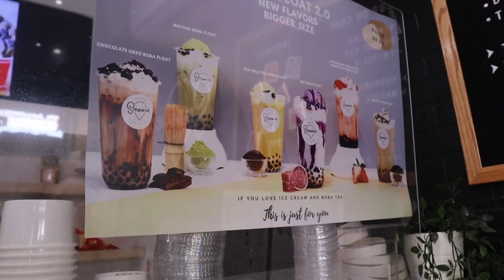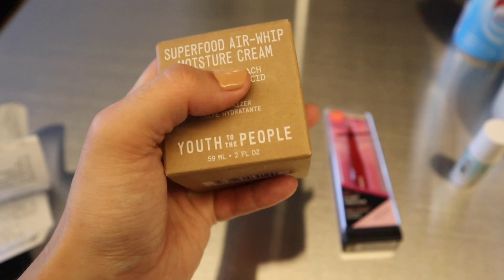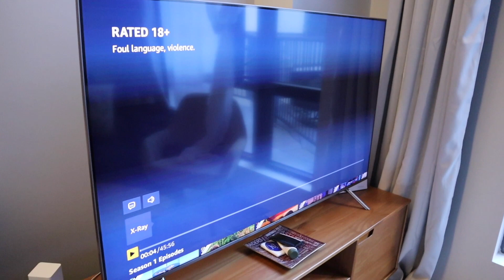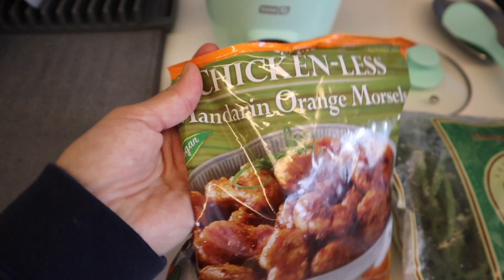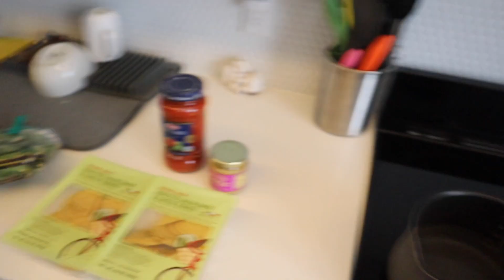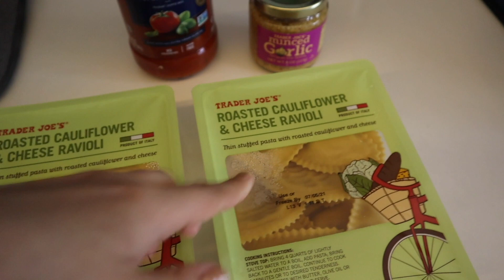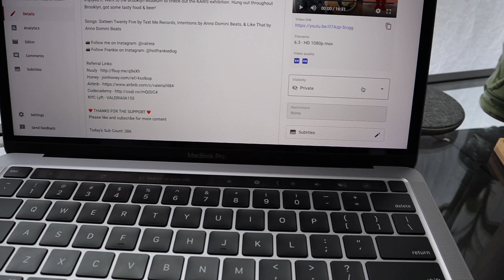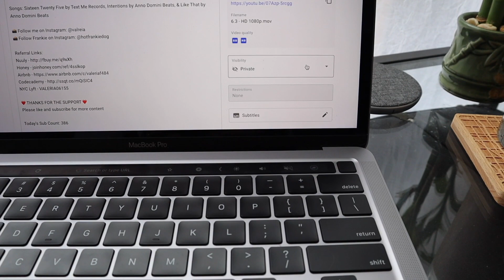VLOG: Memorial Day in the City & Typical Work Week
Hi loves. Memorial Day was so much fun! We hung around lower Manhattan for an eventful day and ate some good food. The rest of the week was a very typical work week in my life still being completely remote. Hope you enjoy!

Songs: Dyalla by Benji & Love Aside by Patrick Patrikios

📸 Follow Frankie on Instagram: @hotfrankiedog

NYC Lyft - VALERIA06155

Today's Sub Count: 389